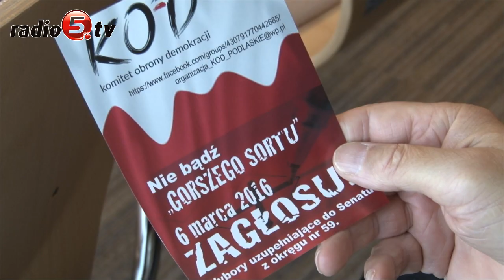KOD zachęca do głosowania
Do udziału w uzupełniających wyborach do Senatu zachęcali dziś w Suwałkach przedstawiciele Komitetu Obrony Demokracji.  Na zorganizowane w tej sprawie spotkanie przyszło około 30 osób. Podczas swoich wystąpień przedstawiciele KODu wyjaśniali, czym jest Komitet Obrony Demokracji i zachęcali zebranych, aby 6 marca poszli do urn wyborczych. Tego dnia mieszkańcy powiatów augustowskiego, sejneńskiego, suwalskiego, grajewskiego, kolneńskiego, łomżyńskiego, monieckiego, zambrowskiego, Łomży i Suwałk będą wybierać senatora. Głosowanie jest konieczne, bo wybrany w ubiegłym roku Bohdan Paszkowski, kandydat Prawa i Sprawiedliwości został wojewodą i nie pełni już mandatu senatorskiego.  O senatorski fotel zabiega sześcioro kandydatów.
Bogusław Murawko, koordynator grupy KOD - Podlaskie wyjaśnił, że nie namawia do głosowania na konkretnego kandydata, tylko prosi, aby wyborcy poszli do urn oddać głos.
KOD to ogólnopolski ruch obywatelski. W Suwałkach liczy 55 aktywnych członków. Powstał jesienią ubiegłego roku po dojściu do władzy  Prawa i Sprawiedliwości. Jak powiedział Murawko, to reakcja na zmiany, jakie Prawo i Sprawiedliwość wprowadzało w kraju.